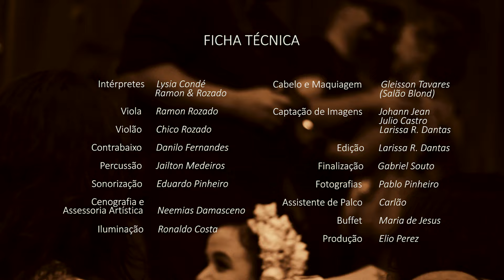Estrada do Sertão (J. Pernambuco, Hermínio B. de Carvalho, W. Rodrigues) por Lysia Condé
Show "Memórias de um Brasil Caipira", com a cantora Lysia Condé e a dupla "Ramon & Rozado", realizado no dia 28 de novembro de 2015, na Casa da Ribeira, Natal, RN.

Ficha Técnica:
Intérprete: Lysia Condé
Viola: Ramon Rozado
Violão: Chico Rozado
Contrabaixo: Danilo Fernandes
Percussão: Jailton Medeiros
Sonorização: Eduardo Pinheiro
Cenografia e Assessoria Artística: Neemias Damasceno
Iluminação: Ronaldo Costa
Cabelo e Maquiagem: Gleisson Tavares (Salão Blond)
Captação de Imagens: Johann Jean, Julio Castro, Larissa R. Dantas
Edição: Larissa R. Dantas
Finalização: Gabriel Souto
Fotografia: Pablo Pinheiro
Assistente de Palco: Carlão
Buffet: Maria de Jesus
Produção: Elio Perez

Patrocínio: Sebrae/RN
Apoios: Fecomércio/SESC, IFRN, Restaurante Mina D'água, Flamma Luminárias, FM Universitária.